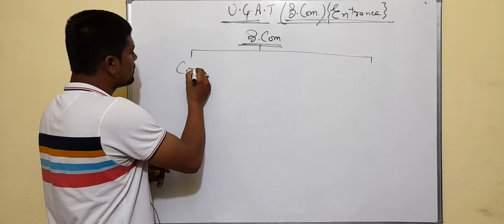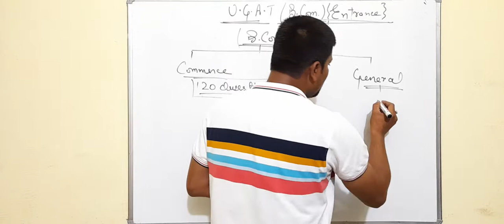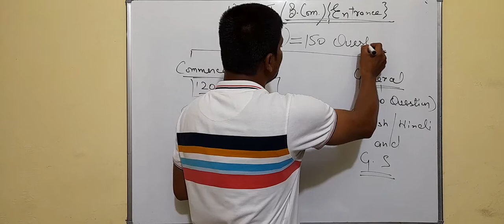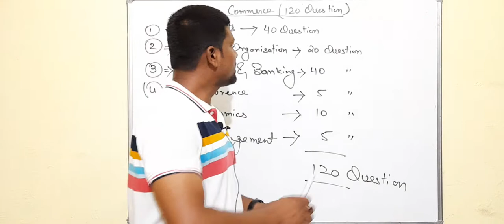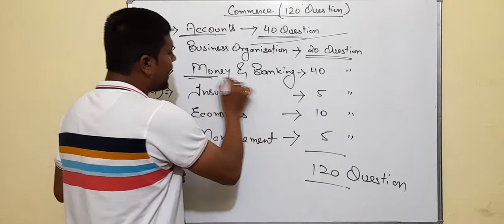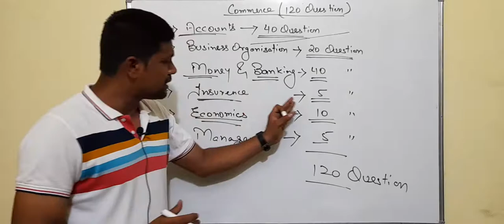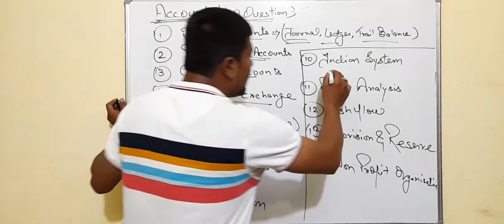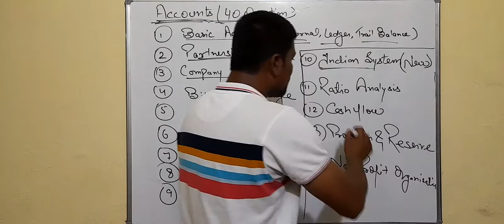Allahabad University B.com entrance#1